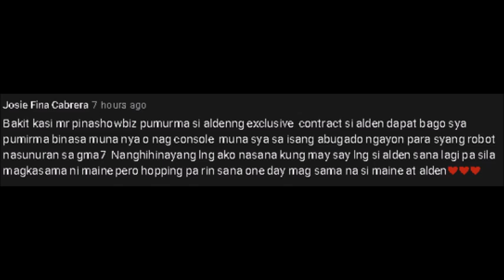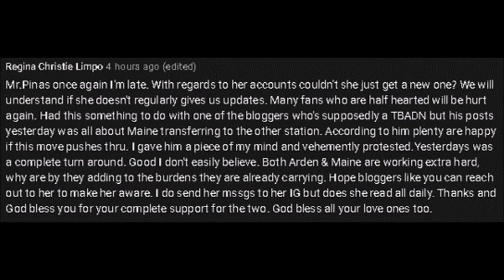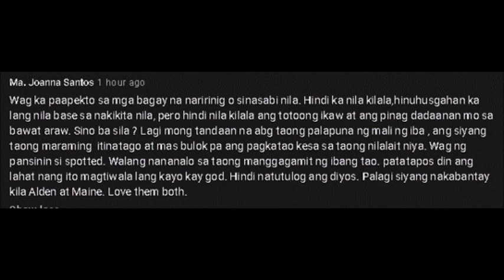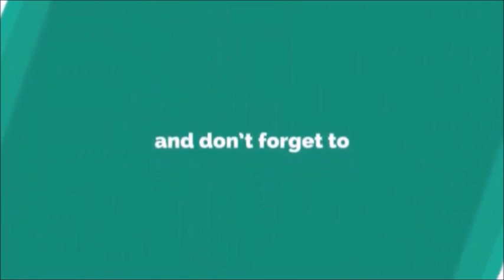UMANIN!! ALDEN, NAIS IBALIK YUNG DATI!! MENGGAY, BINASAGAN PANG WALANG TUHOD! ANG GALING MAG TATOO!!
Maging kami man Alden yun ang nais naming ibalik tulad mo. Alamin natin ang pag-amin ni Alden.